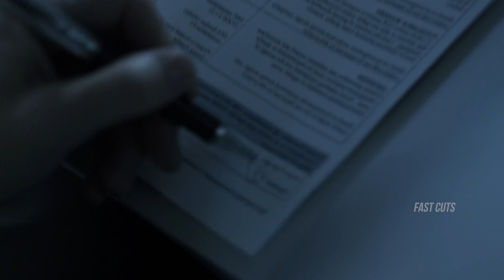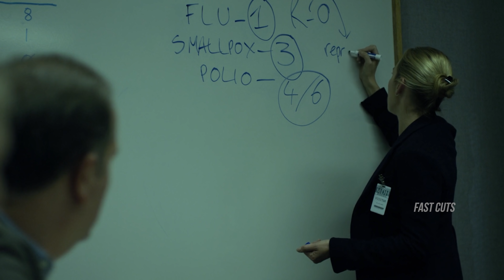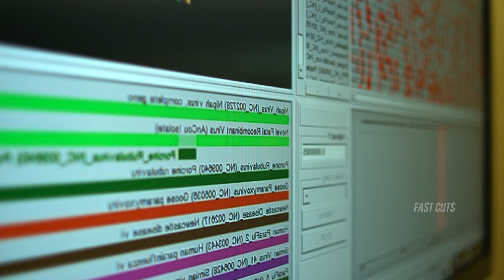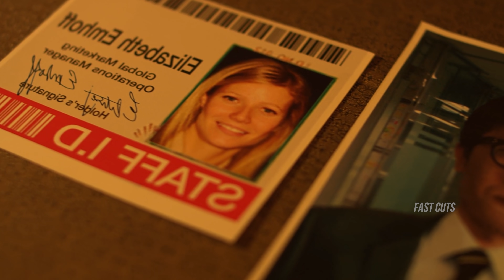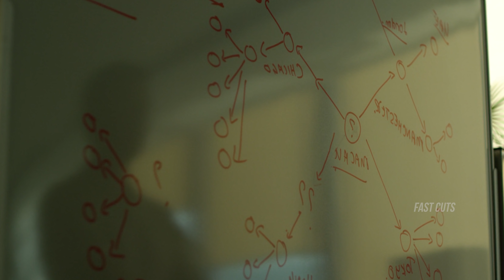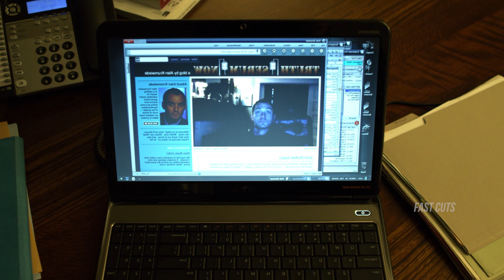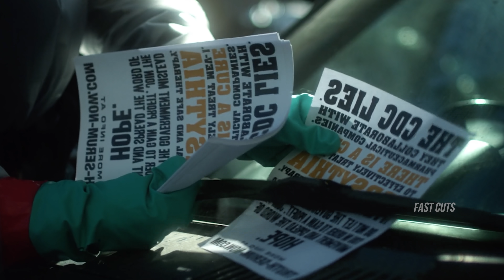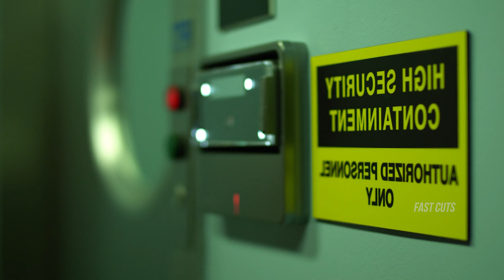വവ്വാലിൽ നിന്നും പന്നിയിലേക്കും പിന്നെ മനുഷ്യനിലേക്കും | Contagion Explained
Fastcuts
Contagion explained in malayalam,
Contagion full movie,
Contagion full movie download,

 1)This video has no negative impact on the original works
2)This video is also for entertaining people
3)It is transformative in nature
4)I only used bits and pieces of the videos to get point across where necessary